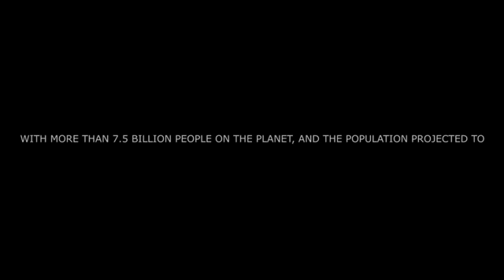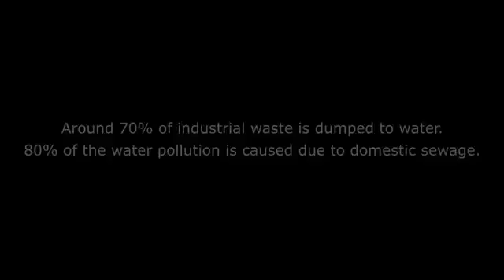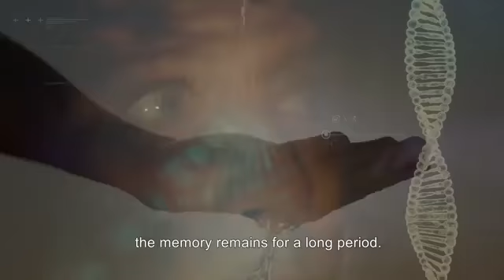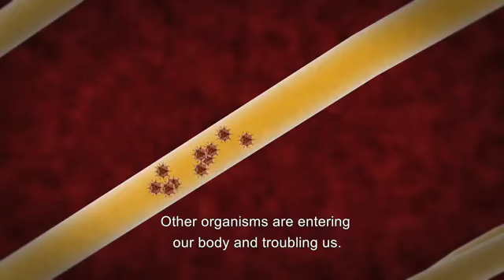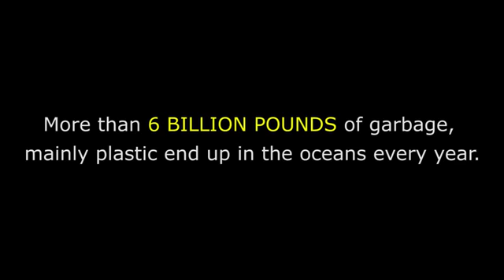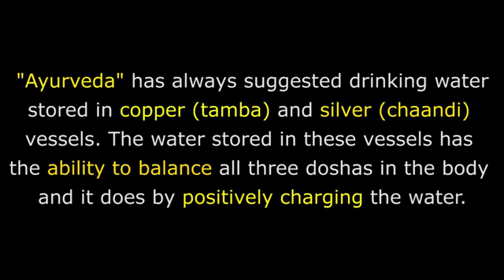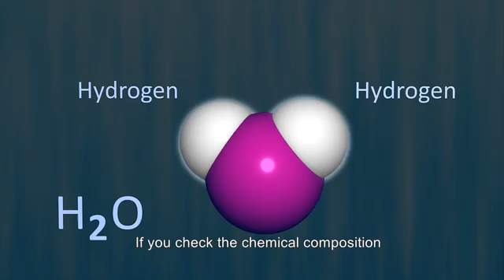How to Powers of Water Properties of Water - Memory and Consciousness by Sadhguru